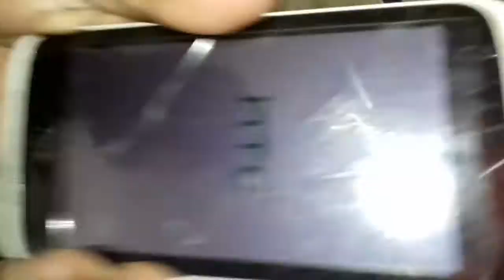HTC Desire 12 Hang on Logo SOLVED with Flash ᴴᴰ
HTC Desire 12+ Review | Camera, Performance, Battery, and More Tested and Rated
Top Tricks HTC Desire 12 - Hidden Settings / Tips / Advanced Options |